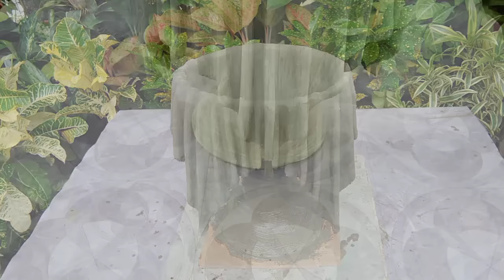Diy 4 Beautiful Project Cement Pot Planters At Home Garden / My Creation And Design Pot